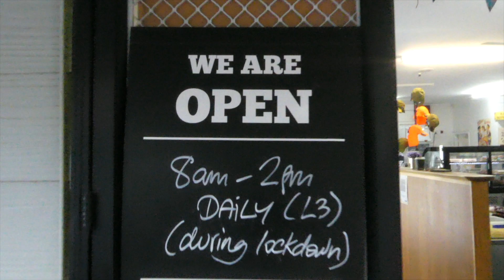The Palm Beach Store(y). Ep2, Daylight Savings.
Yay! Summer is here, But lets get up really early to open the store..
Oh my!
This week we are featuring Theresa the Goddess of Music and Toasties!